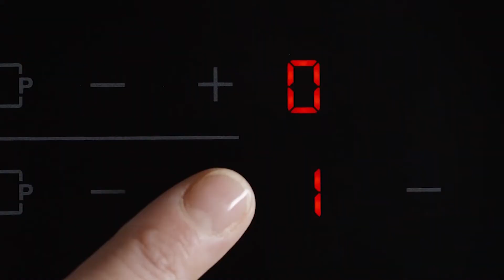Сковороды Natural Force от Tefal | Надежная посуда, вдохновленная природой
Что может быть лучше натуральных ингредиентов в вашем любимом блюде? Фермерские овощи, зелень, выращенная на подоконнике, свежая охлажденная рыба – в рецепте не хватает только посуды, вдохновленной самой природой. Tefal представляет Natural Force – сковороды, созданные для полезных и вкусных блюд на каждый день. Эргономичная деревянная ручка удобно лежит в руке, оригинальный запатентованный индикатор температуры Thermo-Signal™ показывает идеальный момент для начала приготовления, дно Thermo-Fusion+™ гарантирует быстрый и равномерный нагрев посуды, а антипригарное покрытие Mineralia+ с минеральными частицами прослужит дольше, чем вы думаете. Сохраните натуральный вкус и витамины в каждом ингредиенте – в этих сковородах можно готовить совсем без масла. Посуда, которая доставляет удовольствие – это про сковороды Tefal Natural Force.

Потребители по всему миру выбирают продукцию под маркой Tefal: элегантную и долговечную посуду, сковороды с антипригарным покрытием, мощные утюги и парогенераторы, надежные отпариватели, "умные" грили. Также Тефаль предлагает современные чайники, тихие пылесосы, мультиварки и многое другое.